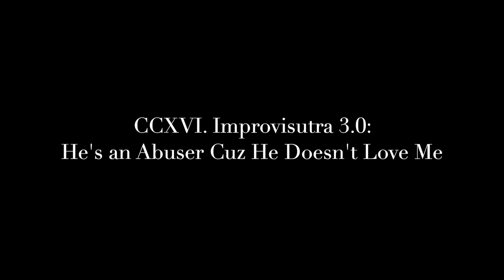CCXVI. Improvisutra 3.0: He's an Abuser Cuz He Doesn't Love Me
35 min Theatrical Improvisation begins after 35 min of Sitting Meditation.

Initially performed Live on Facebook.

Vehicle 1, Level 2: Meditation 35m; Performance 35m; Research 35m; 2 Characters.